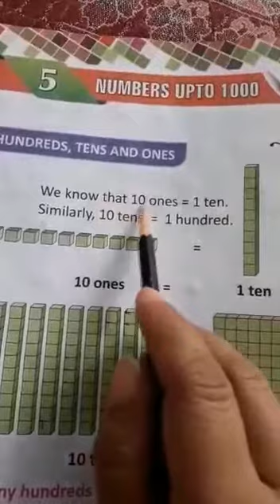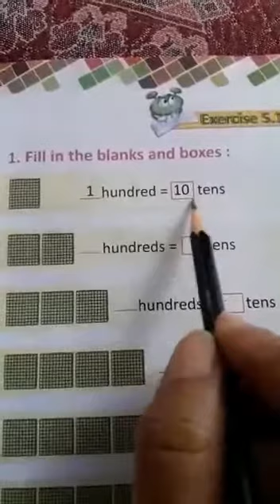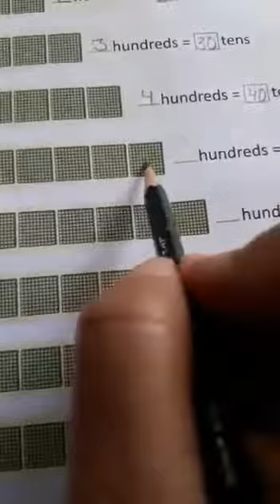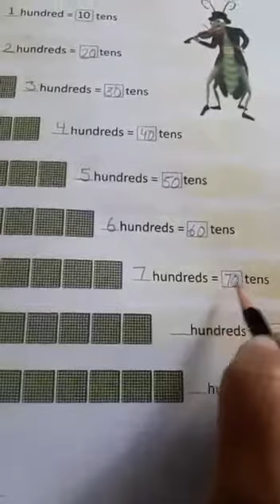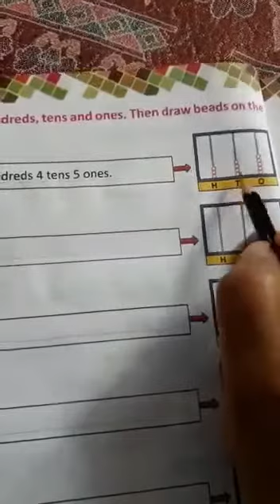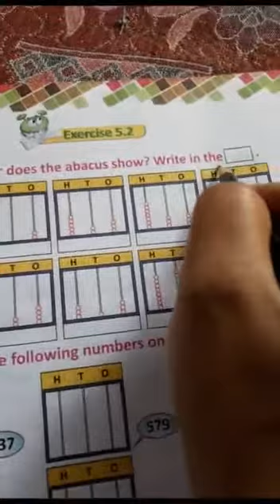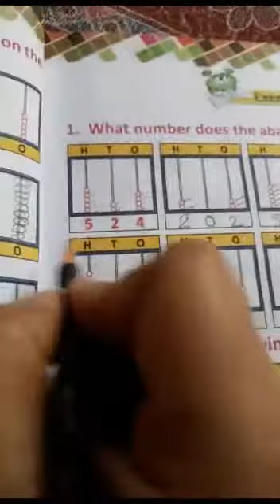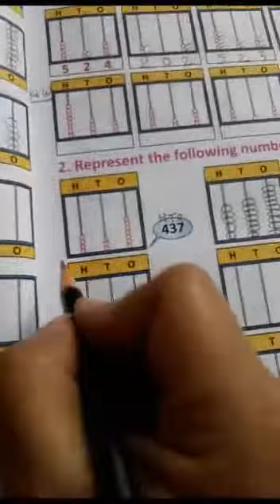Class-1 Maths Ch-5 Numbers Upto 1000(Part-1)